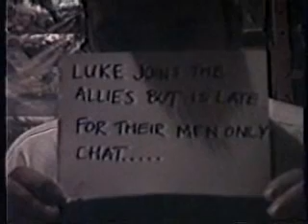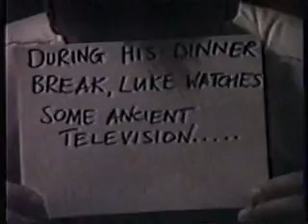star wars budget version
A fantastic retelling of the original star wars trilogy.
This amazing piece of modern cinema was filmed as we went along. No post production no editing and no sfx.